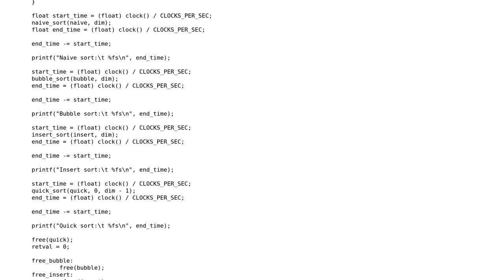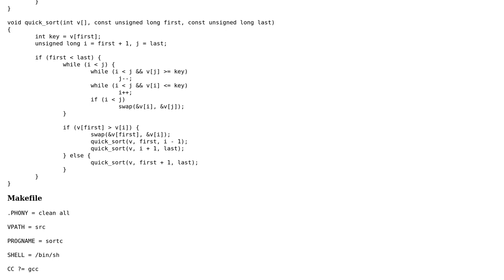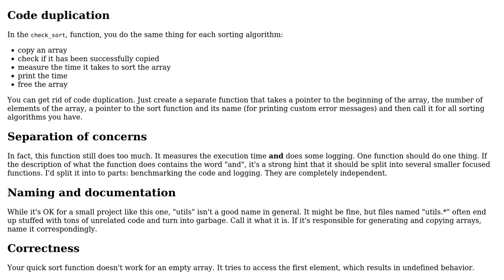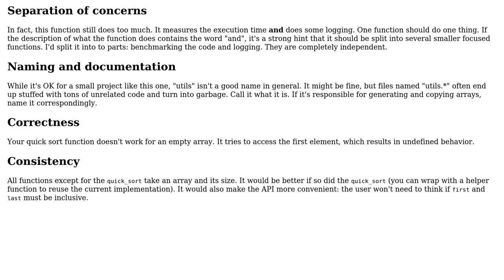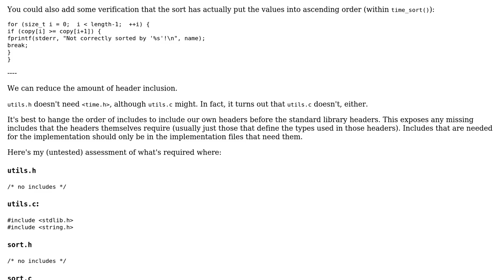Code Review: Naive, bubble, insert and quick sort in C (3 Solutions!!)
Code Review: Naive, bubble, insert and quick sort in C